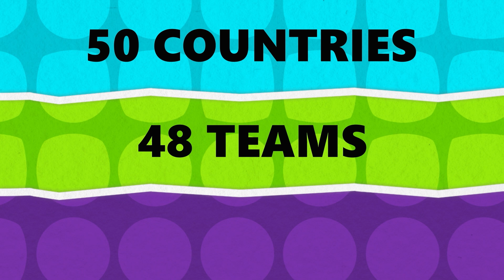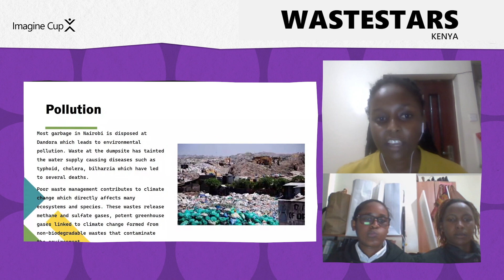2023 Imagine Cup Regional Finals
Relive the action from the 2023 Imagine Cup Regional Finals! The winners move on to compete at the World Championship for USD100,000 and a mentoring session with Microsoft Chairman and CEO, Satya Nadella.